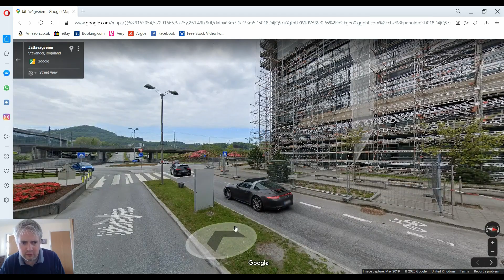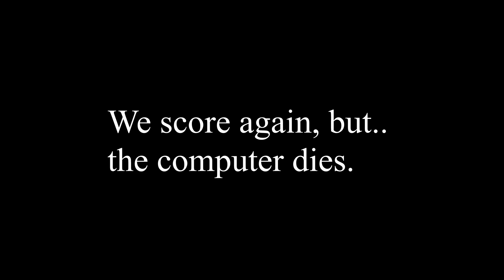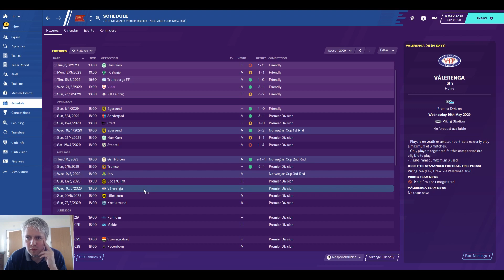FM20 - There And Back Again - Rusty Chairs- Club 3 [Viking FK] - Episode 3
Welcome to my FM20 (Football Manager 2020) main save. A Journeyman across Scandinavia. The goal being to win the top league in each country. Join us for the journey.

Wow...we've moved on a few games and after a mixed run of form a win would be helpful. We play Tromso.